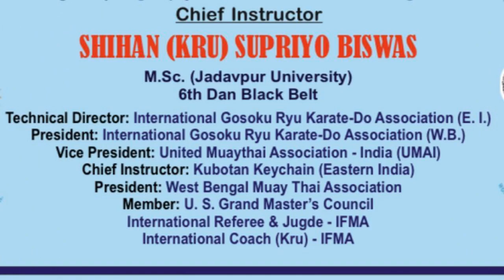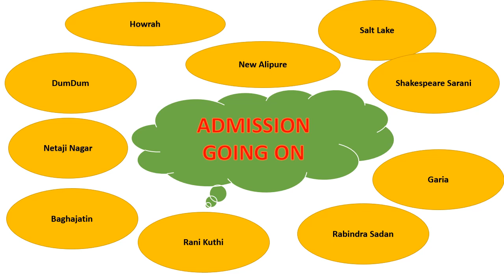Martial Arts and Self Defence | ADMISSION OPEN FOR ALL AGE GROUPS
Martial Arts and Self Defence

**ADMISSION OPEN FOR ALL AGE GROUPS *

[Self defense, Self Awareness, Muay Thai , Karate, Kick Boxing, Thai boxing , Weight Loss, Kubotan, Martial Arts]